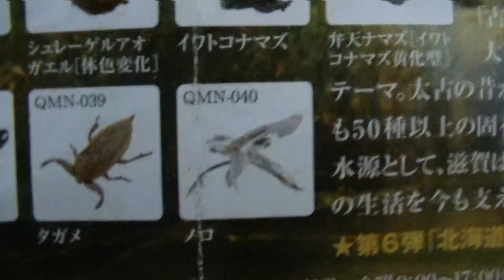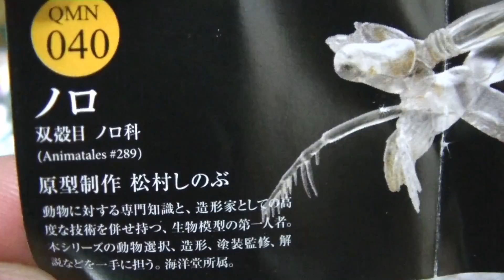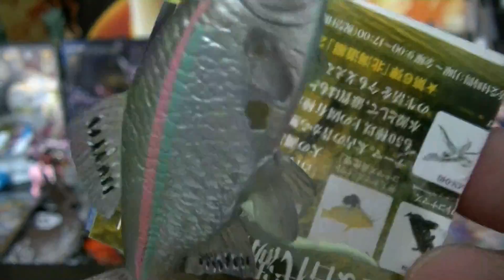日本の動物コレクション 第5弾 琵琶湖編 「スーパー神フォルム！ノロを狙え！」 カプセルQ開封レビュー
新しいカプセルQミュージアムのガチャ発見伝！今回のシリーズは琵琶湖編！
タガメとカエルもゲットしたいけど、まず最初に狙うのは母なる古代湖に生息するイケメン過ぎる生物ノロ！
マジ最高にカッコイイ☆